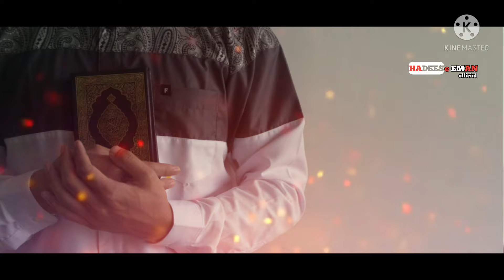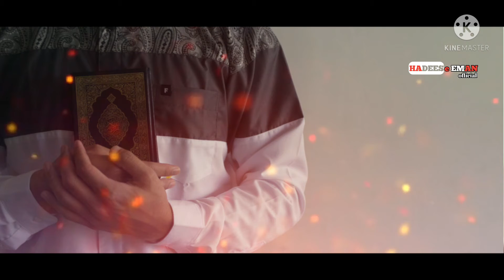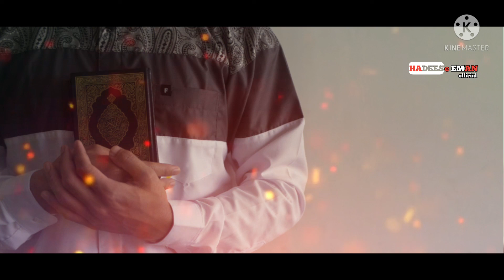Ek Ahem Sabaq|Beautiful islamic Reminder|Molana tariq jamil Sahab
Assalamo alaikum

Hamara maksad Allah ke bando tak Islam ki baat pahuchana hai.

Hamari Hausla Afzai ke liye video ko pura dekhiye ga.

Meri dua hai ke Allah pure duniya ke musalmano ko Islam par chalne ki Taufiq de.

Is video ko share kare kyuki achi baat dusro tak pahunchana sadqa e jariya hai.

Allah aap sab ko khush rakhe